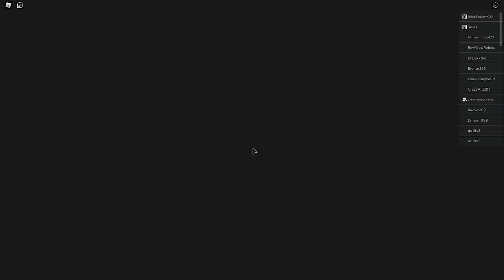THESE STATS ARE DISRESPECTFUL - MOB SHOWCASE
Chapters
0:00 - Intro
0:10 - Summons
1:36 -  Mob Showcase
6:23 - Outro